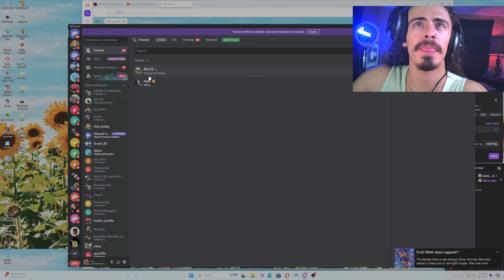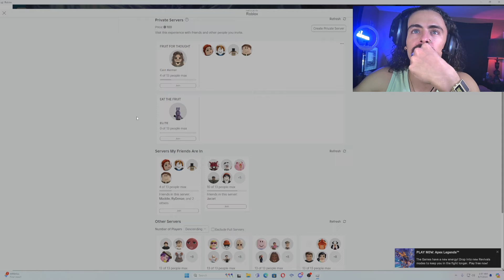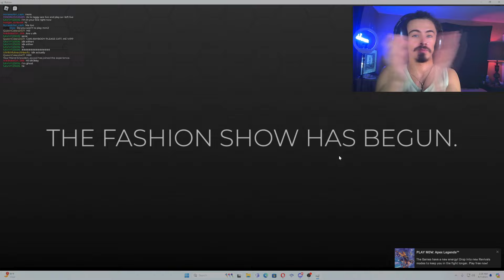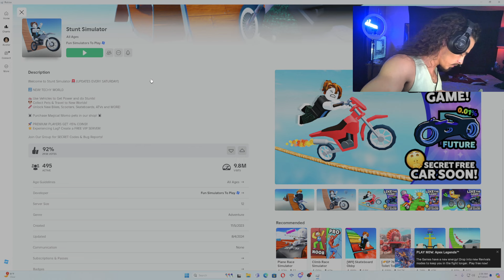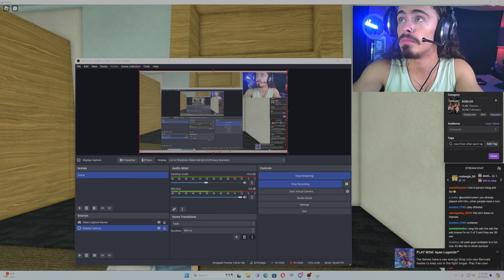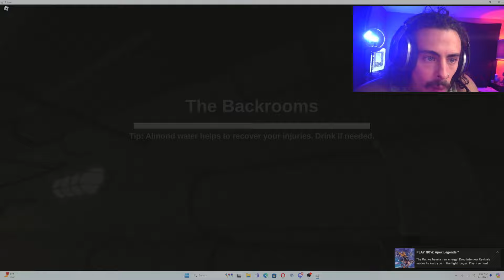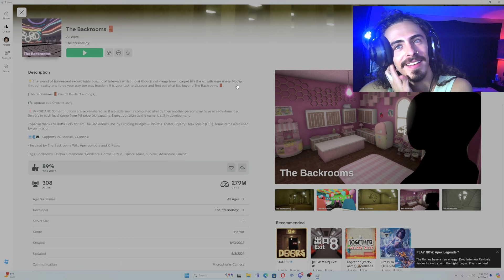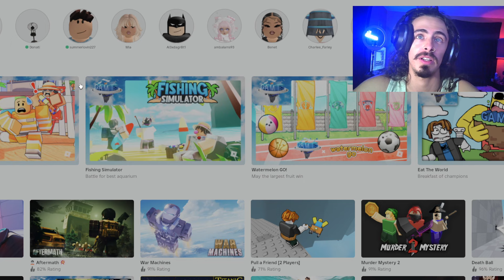ROBLOX | DRESS TO IMPRESS & ESCAPE THE BACKROOMS | EP. 6